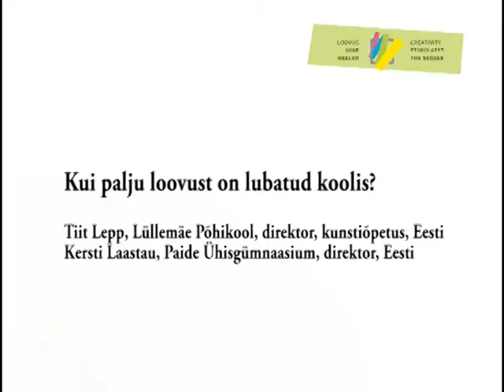Loovusfoorum 2013 - vestlusring: kui palju loovust on lubatud koolis?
Arutlevad:
- Tiit Lepp, Lüllemäe Põhikool, direktor, kunstiõpetus, Eesti
- Kersti Laastau, Paide Ühisgümnaasium, direktor, Eesti